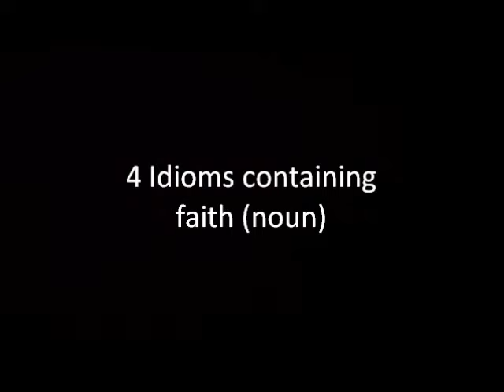4 Idioms containing faith (noun)